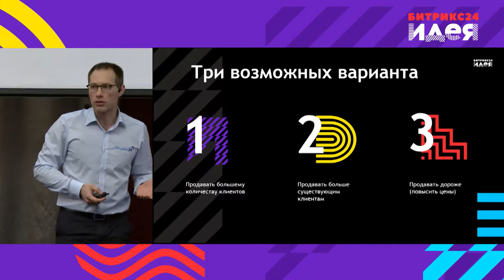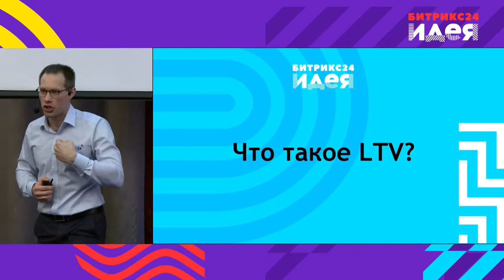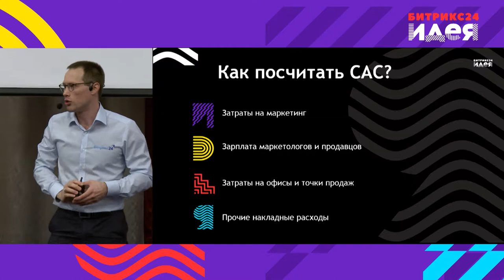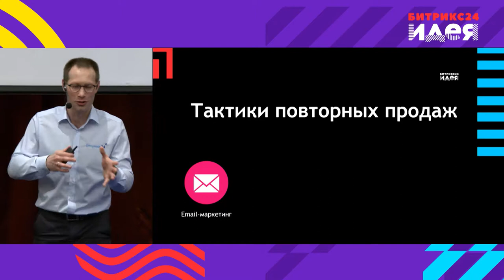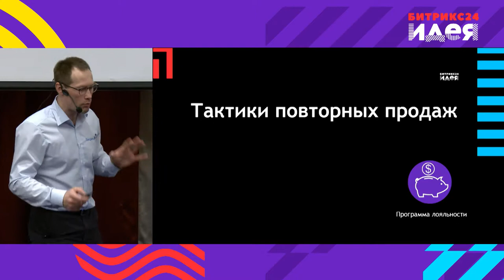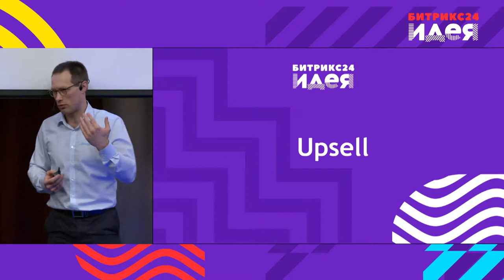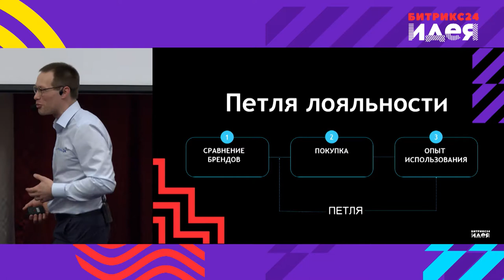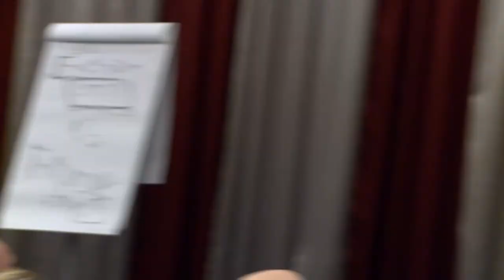Воронка продаж или петля лояльности.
О повторных продажах Михаил Беляев